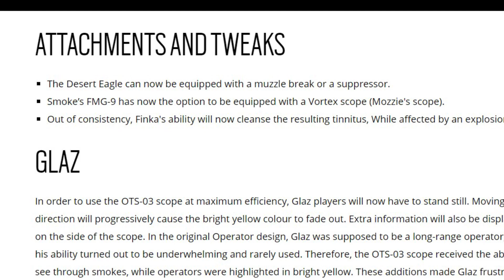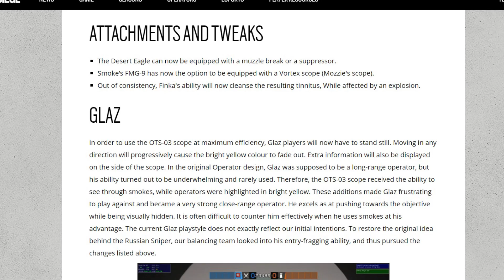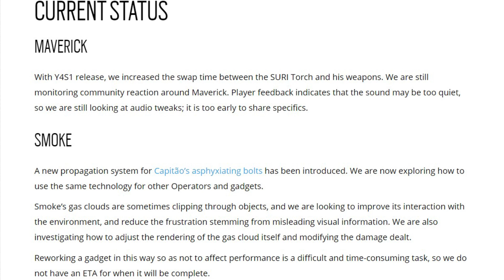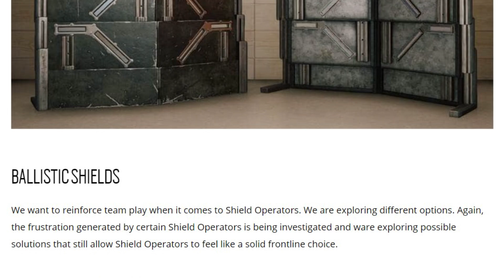R6 Update - Y4S2 Notes: Desert Eagle Getting Attachments! Glaz Rework & More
Designers notes for changes coming in year 4 season 2!

Social Links!

Is It Worth It? DLC Reviews